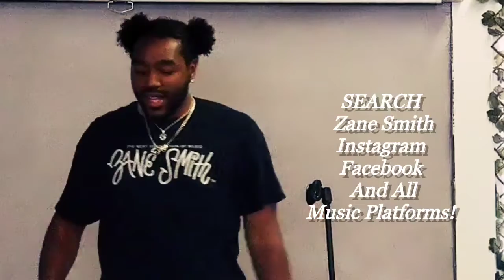It's Just Steve with guest Zane Smith part 4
It's Just Steve with guest Zane Smith Rap artist straight out of Lithonia Ga! We discuss his music and current events.